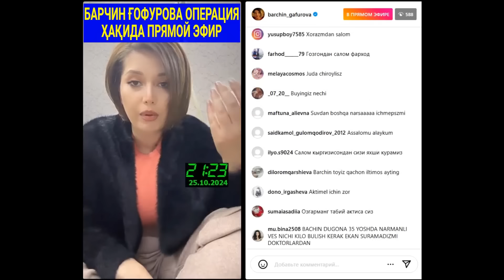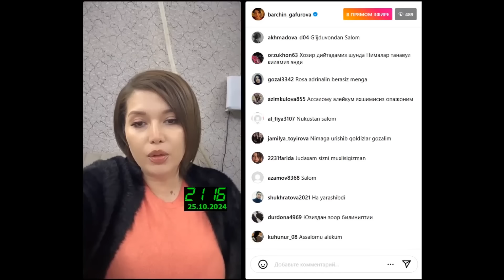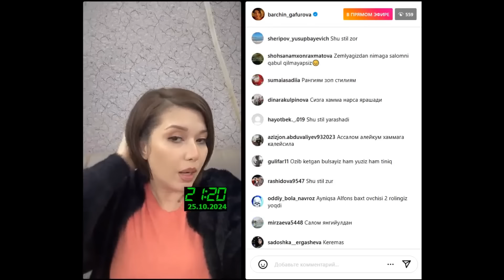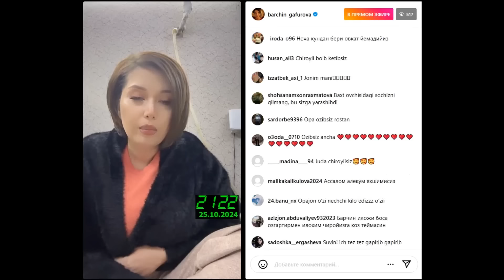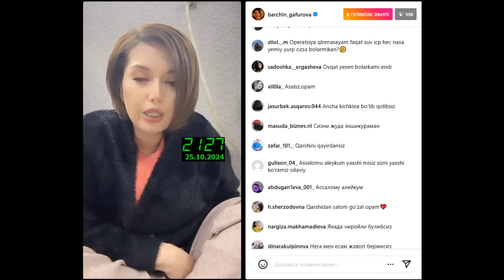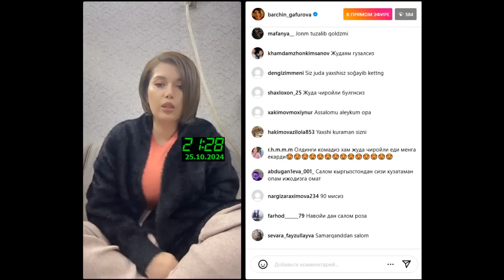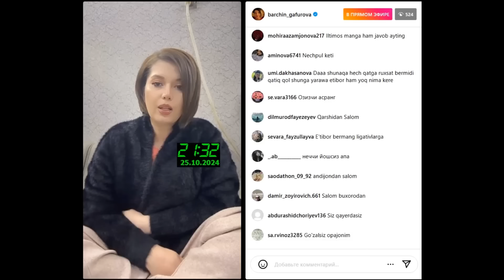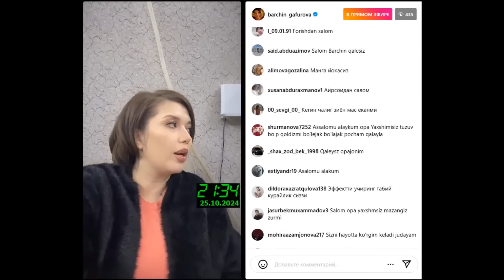БАРЧИН ҒОФУРОВА ОПЕРАЦИЯ ҲАҚИДА ЯНГИ ПРЯМОЙ ЭФИР 25.10.2024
БАРЧИН ҒОФУРОВА ОПЕРАЦИЯ ҲАҚИДА ЯНГИ ПРЯМОЙ ЭФИР 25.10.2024#shortsvideo
Yulduzlar77